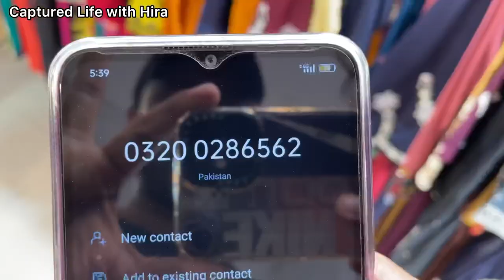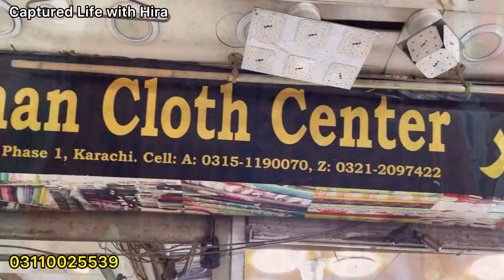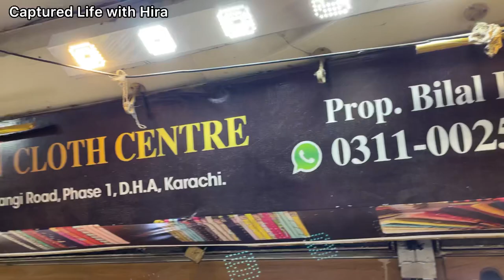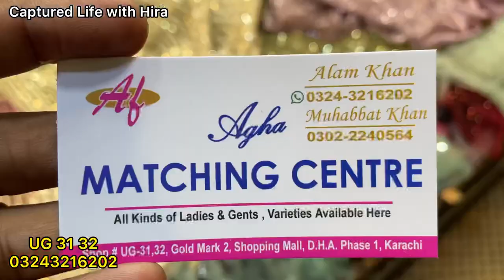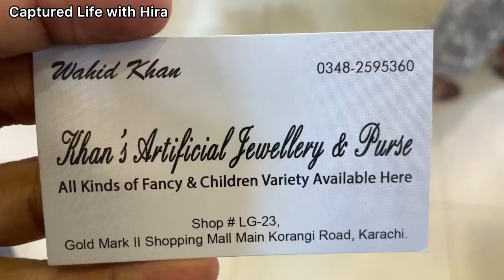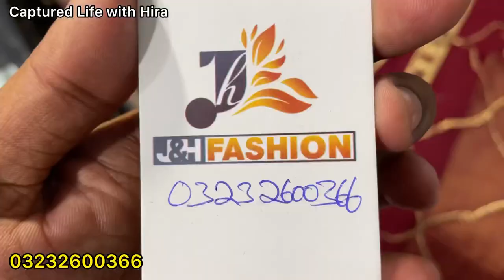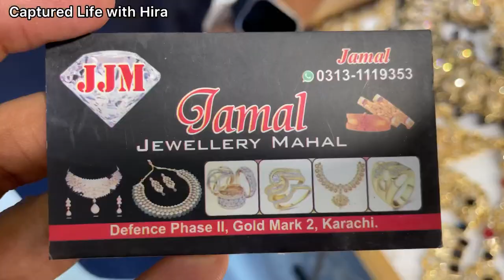Gold Mark Karachi-footwears,Bags,Readymade dress & jewelry Shopping-Local Bazar Pakistan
Asslam o Alaikum today I visit Gold mark karachi

Cover Topic:
Gold mark karachi
Cheap Shopping
Local Mall
Fancy Dresses
Stitched Kurti
Embroidery suit
Cheapest Jewelry
Bridal Long maxi
Chiffon bnarsi
Bridal dresses2023
Designer suit
Sharara Ghararay
Heels and sandals
Khussa
Readymade dress
kids shopping
fancy dress
eid shopping
Online shopping
eid shopping
ramzan shopping
Affordable shopping
Bags
Makeup sale
Jewellery

Address: Gold Mark Karachi 1 and 2